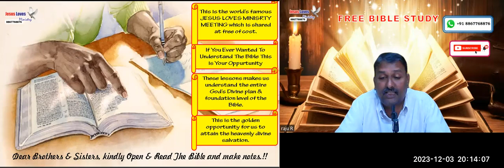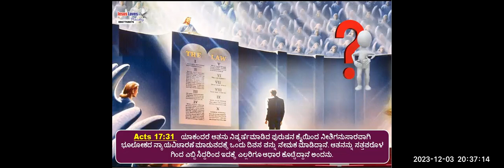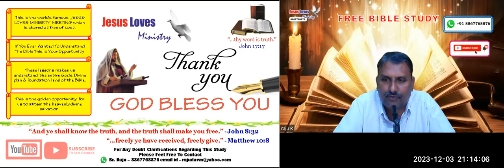Judgement - Free Kannada Bible Study - Br Raju - 8867768876- Jesus Loves Ministry